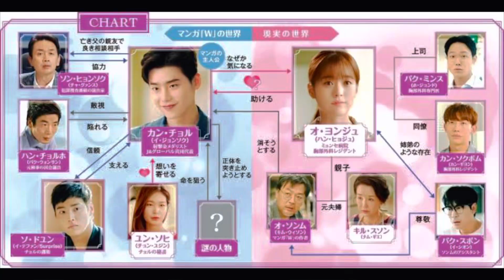【実は本気で恋しました】本気で恋をした役柄おすすめ6選🔥女性編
僕の他おすすめのYouTubeもよかったら見てください🙇‍♂️❤️

【わかっていても】もはや付き合ってる⁉️話題の2人のキスシーン💋が人気🔥

日本一韓ドラ🇰🇷好きなモデル
【かばチャンネル】です❣️

ファッションモデルや俳優としての経験を活かして、皆に分かりやすくオススメします。
おうち時間が必ず楽しくなる
120%ハマる韓国ドラマを厳選！！

① 初めての方
② 見やすい韓国ドラマを求めてる方
③ 最新韓ドラ探してる方
必見！！！

▶︎ 韓ドラ専門の記事を書いてます🇰🇷
▶︎ 2020年07月から韓国ドラマを見て現在８５作品目。
韓国ドラマ紹介の投稿では平均で
１０万インプレッションを獲得。
今後の目標は、
フォロワーさんと一緒に韓国ドラマロケ地巡りや新大久保で韓国ショッピング、韓国料理を食べるオフ会を開催することです❣️🙇‍♂️✨

🏢キム秘書はいったいなぜ？

▼ファンレターお送り先
〒158-0087
東京都世田谷区玉堤1-20-12ドラマージュ103号
aimsproduction
樺澤 隆裕宛

▼お仕事はコチラ
エスアイ株式会社
AIMS PRODUCTION

▼所属モデルエージェンシー
AIMS PRODUCTION⬇️⬇️

サイコだけど大丈夫
韓流ドラマ
オススメ韓国ドラマ